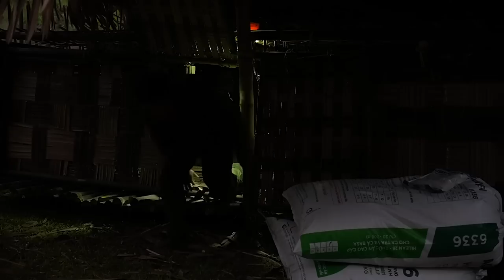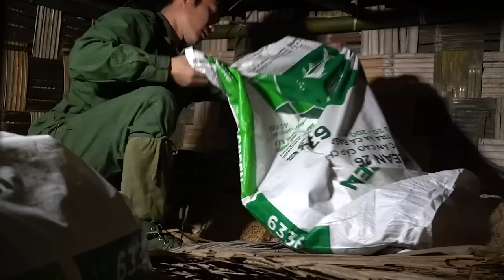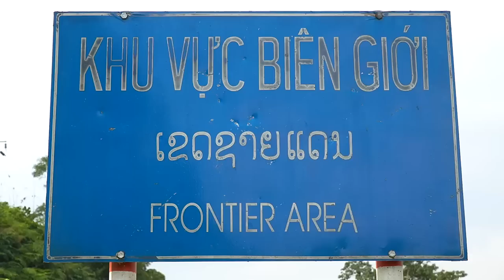Start raising chickens on the farm | The process of building a life in the forest || EP.25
- I hope the content in the video can help you have moments of relaxation.
🔹 Location: Vietnam
🔹 Start time: 2022/September
🔹 Farm area: 3000m2
🔹 Supporting tools: Knife, saw, nail, steel wire...
✅The subtitles in the video I used google translate automatically. If there are any omissions, please forgive me!